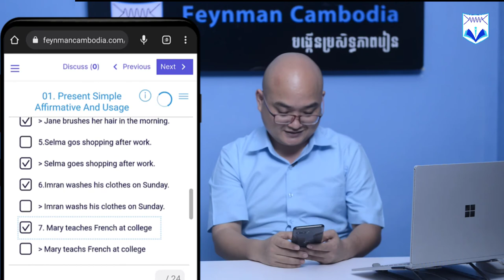Ep09 ធ្វើលំហាត់ប្រចាំថ្ងៃក្នុងវគ្គ All English Tenses ចំណុច 1.2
ធ្វើលំហាត់ប្រចាំថ្ងៃក្នុងវគ្គ All English Tenses ចំណុច 1.2

ចុច Like និង Share Page Feynman Cambodia ដើម្បីទទួលមេរៀន Free បន្ថែមទៀត!